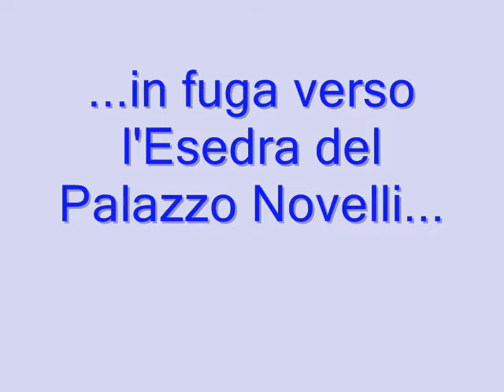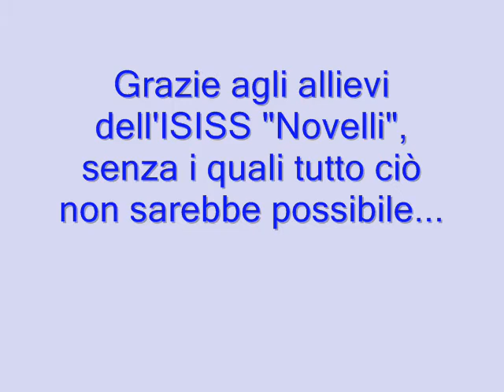Open Day ISISS "GB. Novelli" di Marcianise - Febbraio 2013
Open Day ISISS "GB. Novelli" di Marcianise - Febbraio 2013 - Abiti realizzati dagli allievi dell'IPIA Abbigliamento e Moda "G.B. Novelli" di Marcianise